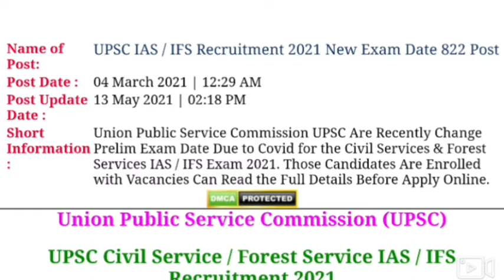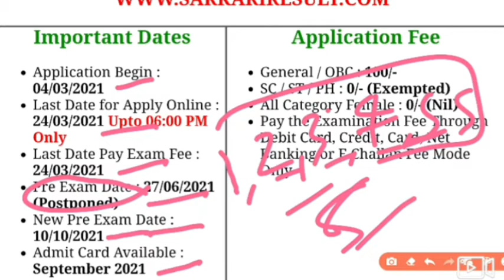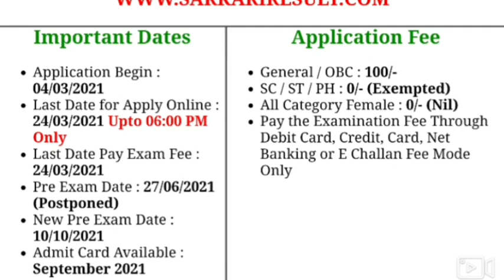UPSC ( ias,ifs)exam date 10 oct 2021. NEXT AIM